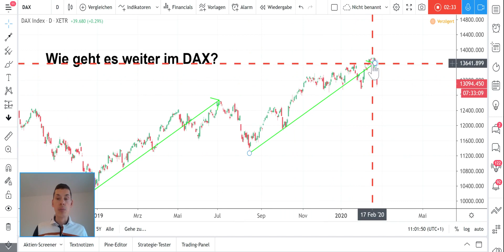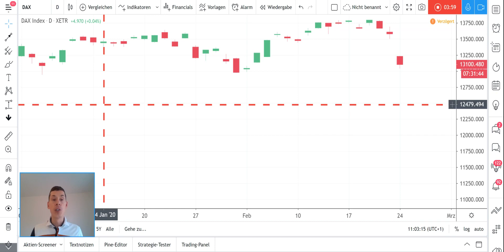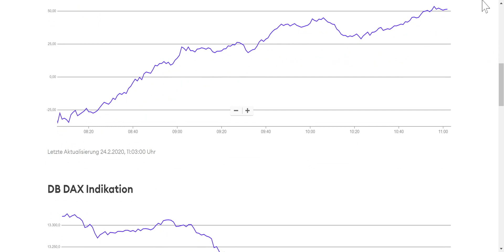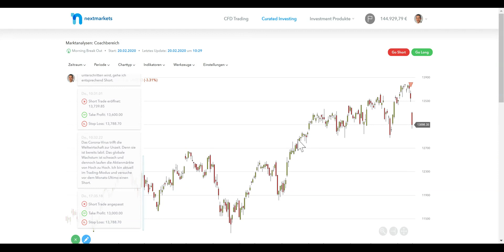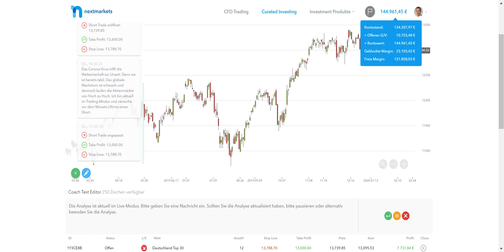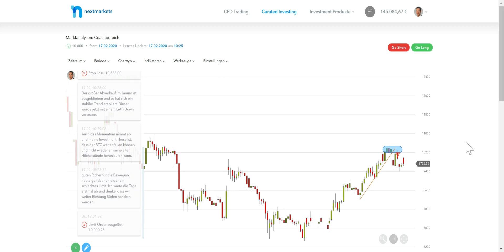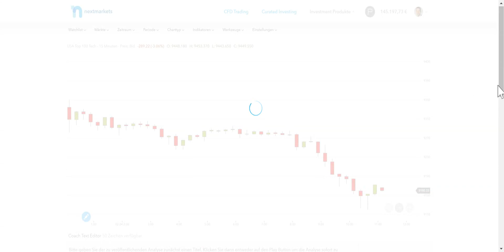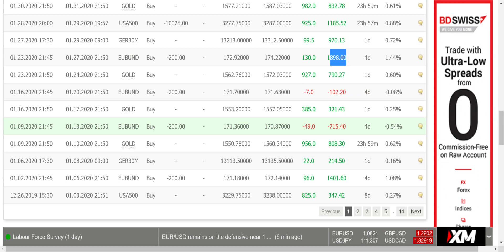Live-Depot, Coronavirus, FDAX, Nasdaq, Trading, TT?